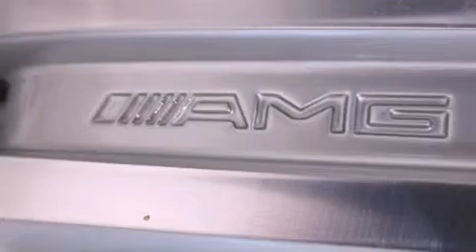Certified 2009 Mercedes-Benz CLS550 Seattle WA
We have been honored to serve the Lynnwood WA area , we promise that your experience at our dealership will exceed your expectations !

 Year : 2009
 Make : Mercedes-Benz
 Model : CLS550
 Engine : Gas V8 5.5L/333
 Trans . : Automatic
 Exterior : Diamond White Metallic
 Miles : 36,253
 Interior : Black
 Stock : L2093P